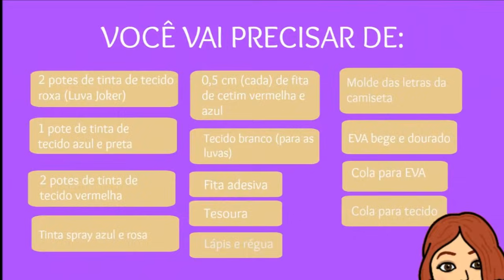DIY: CAMISETA, CHOKER E LUVA DA ARLEQUINA | Marcella Romero